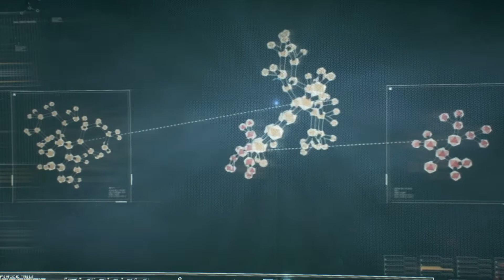Как-то не так - Batman: Arkham Knight (Pt.2)